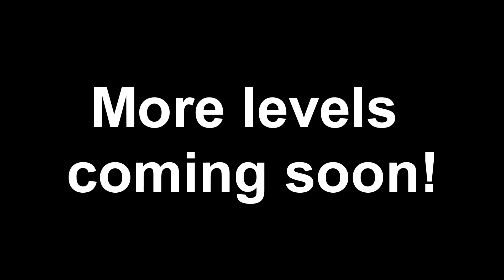RWBY: Grim Eclipse Chapter 2 | Nicole Baldwin